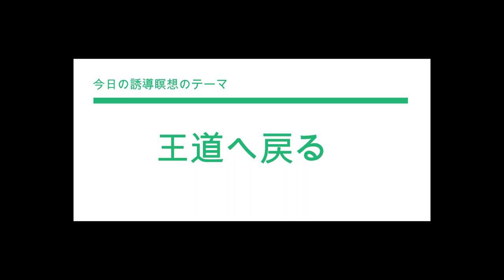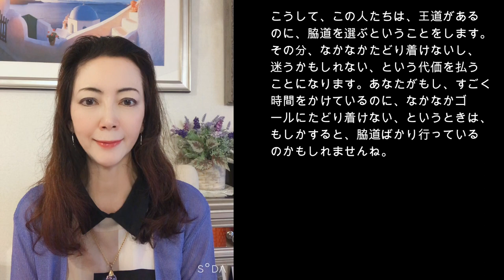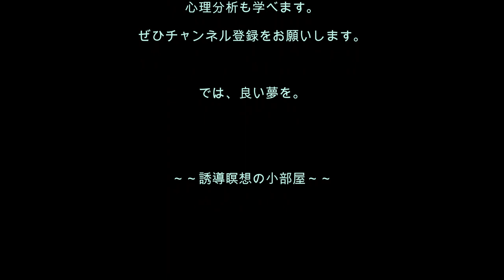心理分析を学ぶ74／自分は人とは違う道を選ぶ…で損をしてばかりのあなたに捧ぐ誘導瞑想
今回の誘導瞑想は、王道は選ばずに、我が道を行き、時間をかけても結局モノにならないというかたにお勧めの内容です。そもそも、反抗心があって、王道に行きたくないんですね。それを直しましょう。